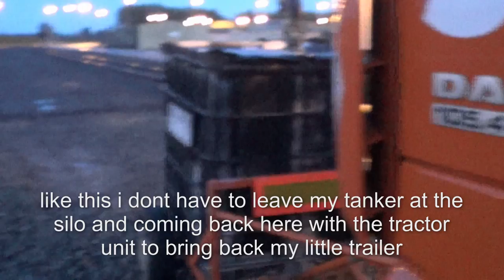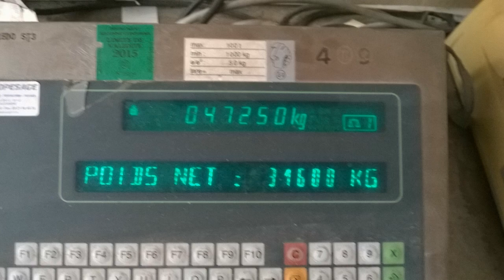no comment #29 let's try something LOL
Just to try and for the fun. -))